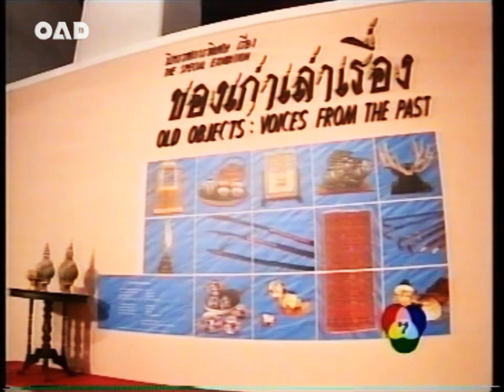จดหมายเหตุกรุงศรี ตอน ของเก่าเมื่อแรกเริ่ม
จัดทำโดย : กรมศิลปากร กระทรวงวัฒนธรรม และ ธนาคารกรุงศรีอยุธยา จำกัด (มหาชน)